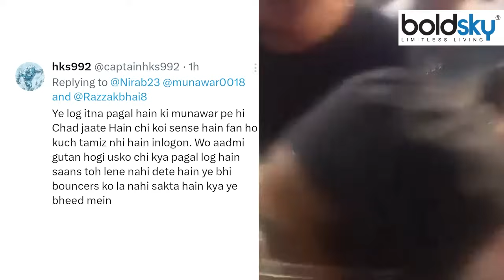Munawar Faruqui Outside Kolkata Restaurant Fans Sudden Collar Drag Video Viral, Fans Shocked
Munawar Faruqui : मशहूर कॉमेडियन मुनव्वर फारुकी के सितारे बुलंदियों पर हैं। बिग बॉस 17 के बाद उनकी पॉपुलैरिटी आसमान छू रही है। मुनव्वर की झोली में कई प्रोजेक्ट्स के होने की बात सामने आई है जिसमें से एक के लिए उन्होंने तैयारी शुरू कर दी है। मुनव्वर इन दिनों कोलकाता में हैं और वह एक प्रोजेक्ट की शूटिंग में बिजी हैं। उनकी कुछ तस्वीरें सामने आई हैं।

Munawar Faruqui: Famous comedian Munawar Faruqui's star is at its peak. After Bigg Boss 17, his popularity is skyrocketing. It has come to light that Munavvar has many projects in his kitty, for which he has started preparations for one. Munavvar is in Kolkata these days and he is busy shooting for a project. Some of his pictures have surfaced.